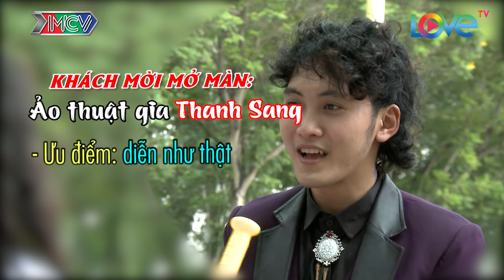Biệt Đội X6 | Tập 75 | Kiều Minh Tuấn sợ rắn - 'Cô giáo Khánh' Duy Khánh Zhou Zhou tham gia | 230617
🎬 Nội dung: Sáu thành viên Biệt Đội X6 tham gia hành trình lần này là Cát Tường - Kiều Minh Tuấn - Sĩ Thanh - Lan Trinh – Mây – cô giáo Khánh (Duy Khánh Zhou Zhou) cùng hai nhân-vật-bí-ẩn. Hành trình sẽ bắt đầu tại công viên 23/09.

⭐ Các thành viên trong biệt đội: Kiều Minh Tuấn, Duy Khánh Dzou Dzou, Sĩ Thanh, Cát Tường, Mây Lovebus, Miko Lan Trinh.